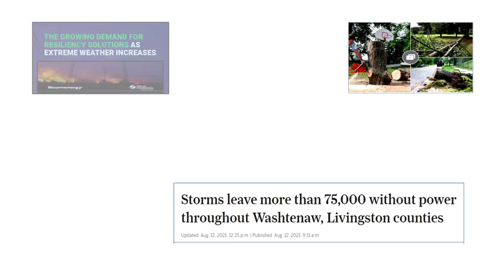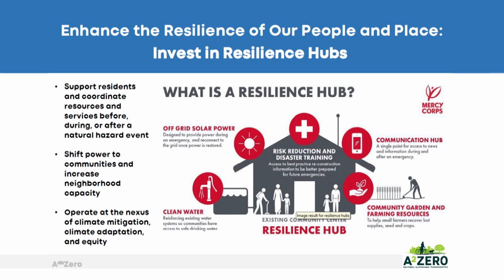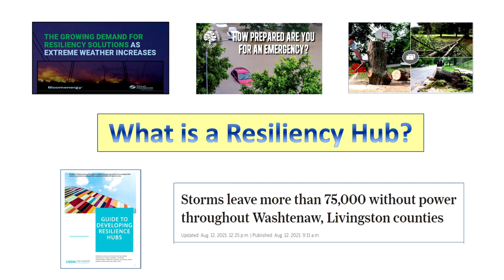What is a Resiliency Hub?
Resiliency Hubs are community-serving facilities augmented to support residents and coordinate resource distribution and services before, during, or after a natural hazard event.  Being partnered with Great Lakes Renewable Energy Association, the City of Ann Arbor's Office of Sustainability and Innovations operates Resilience Hubs at the nexus of climate mitigation, climate adaptation, and equity. They also strive to enhance community sustainability and resilience through a bottom-up approach centered on co-development and local leadership.  In this program hosted by Dave Konkle of Great Lakes renewable Energy Association, experts including Derrick Miller of Community Action Network, Larry Kerber of Homeland Solar and Missy Stults Ph.D of City of Ann Arbor discuss what Resiliency Hubs are and how they serve for the community.